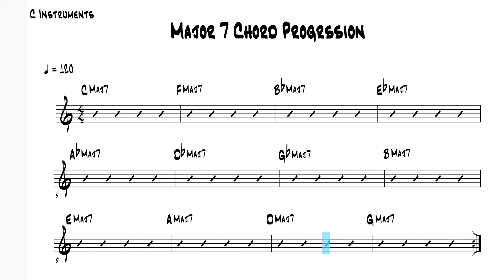Jazz Improvisation || Lesson 1 - Exe. 1 || C Instruments || Major 7 Chord Progression - Root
Our First Exercise is going to be very easy. Using the Major Chord Changes Sheet and the MP3 Play-a-long titled Major Chord Progression, you are going to begin by just playing the root (1) of each chord. First you will play them as whole notes then you will improvise different rhythms using only the root of the chord.